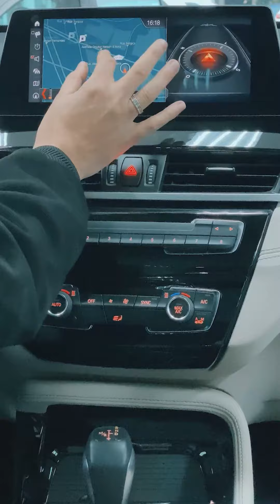BMW X1 | SDRIVE 20I X-LINE 2.0 TB ACTIVE FLEX 2020 | Raio X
Assista ao vídeo e confira as nossas impressões sobre a BMW X1 SDRIVE 20I X-LINE 2.0 TB ACTIVE FLEX

Um SUV de luxo com um toque de esportividade! Sem esquecer, claro, da clássica nobreza alemã.

Veículo: BMW X1 SDRIVE 20I X-LINE

Não tem entrada para comprar um carro ou quer fazer um consorcio e ter a certeza de pegar seu carro em 12 meses? Acesse

Quer vender seu carro por um preço justo? Acesse